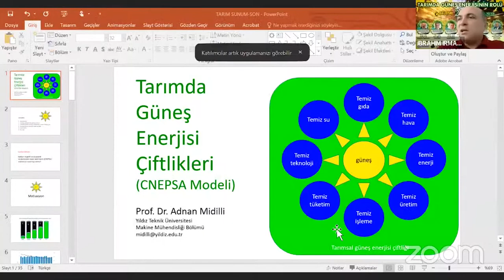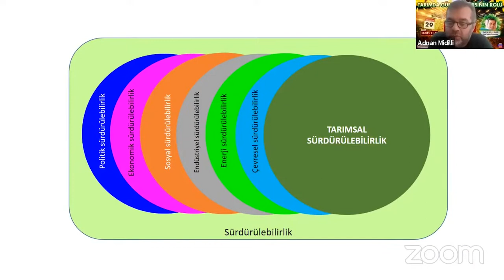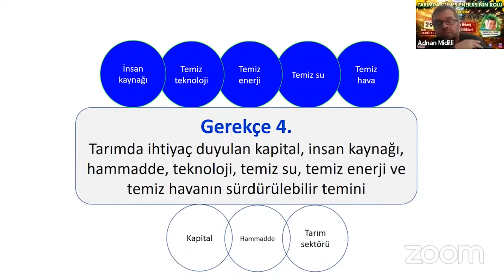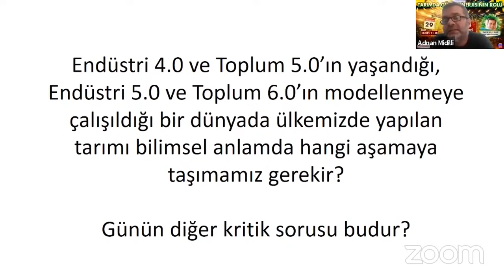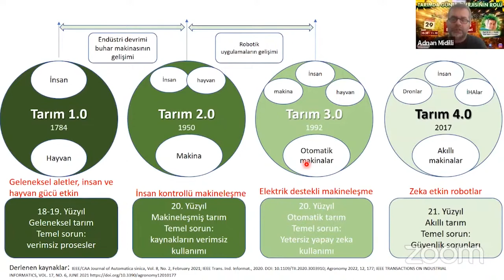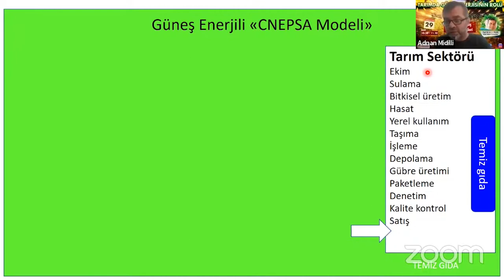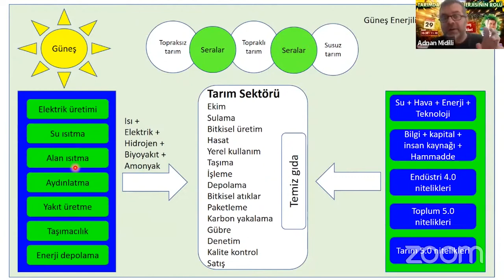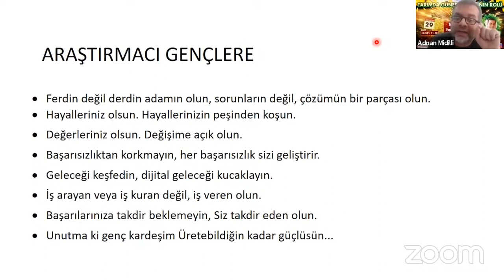3 Tarımda Güneş Enerjisinin Rolü E-Çalıştayı - Tarımda Güneş Enerjisi Çiftlikleri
Prof. Dr. Adnan Midilli - Yıldız Teknik Üniversitesi